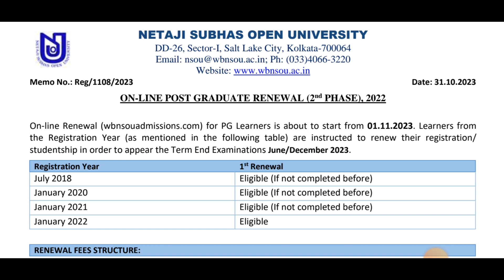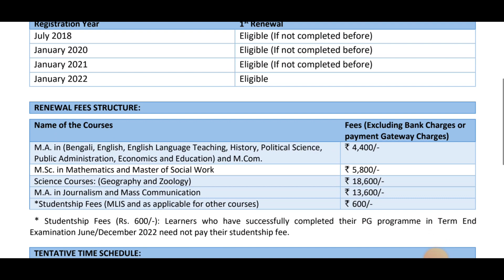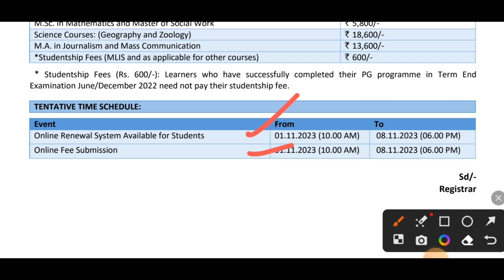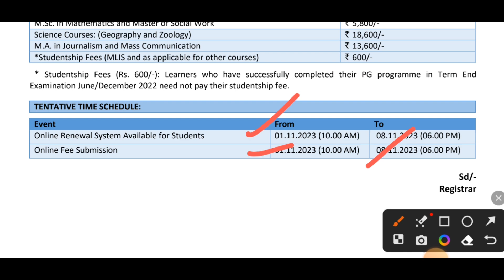NSOU PG Renewal 2023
নেতাজি সুভাষ ওপেন ইউনিভার্সিটি পিজি রিনিউয়াল দ্বিতীয়বারের জন্য সুযোগ দিয়েছে সমস্ত স্টুডেন্ট অবশ্যই করে রিনিউয়ালটা করে নেবেন। এছাড়া সহযোগিতা লাগে যোগাযোগ করতে পারেন নব জীবন স্টাডি সেন্টার=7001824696